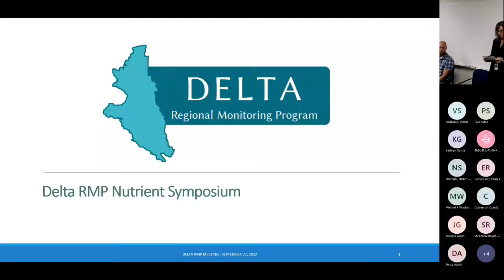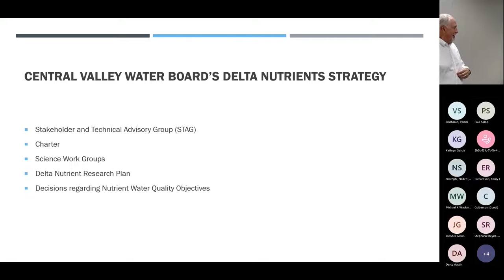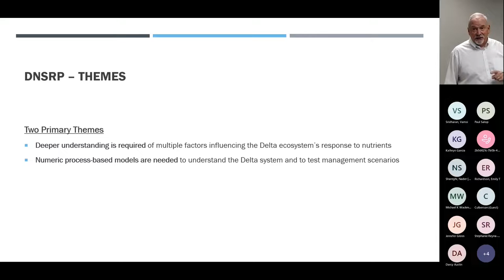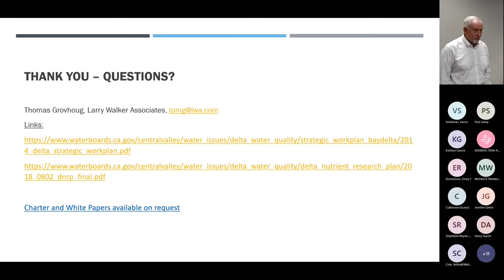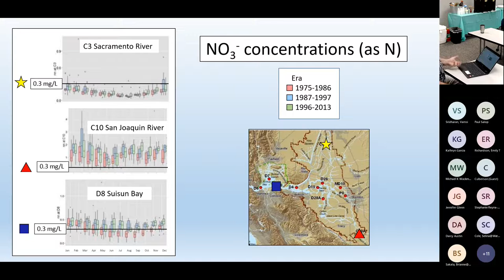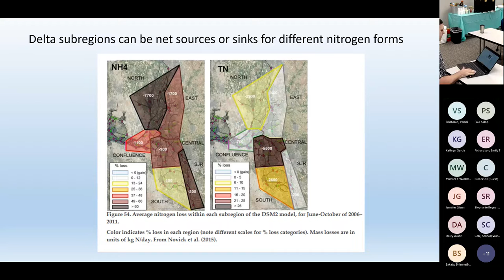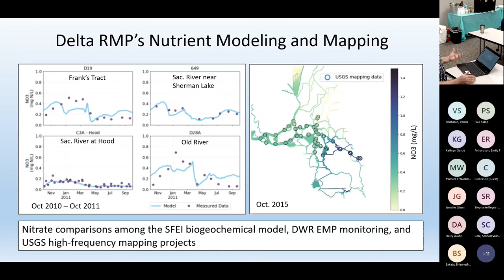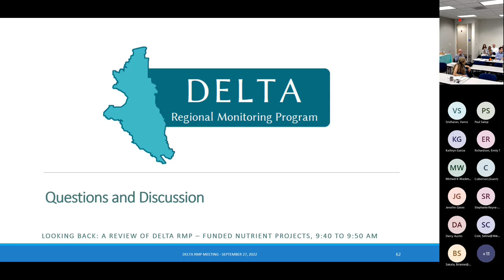Delta RMP Nutrient Symposium Intro and Looking Back: A Review of Delta RMP-Funded Nutrient Projects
This session will begin with an overview of nutrient management in the Delta and the introduction to the Delta Nutrient Research Plan, which has been identified by the Delta RMP as an important roadmap for prioritizing nutrient research including a summary of how nutrient problems in the Delta impact various stakeholders. Presenters will review projects associated with nutrients and phytoplankton that the Delta RMP has partially or fully funded.
00:00 Welcome/Introduction by Steering Committee Co-Chairs, Debbie Webster (Central Valley Clean Water Association) and Meredith Howard (Central Valley Regional Water Quality Control Board)
08:48 Opening Remarks by Adam Laputz (Central Valley Regional Water Quality Control Board)
13:34 The Delta Nutrient Research Plan – A Roadmap for Nutrient Research in the Sacramento-San Joaquin Delta by Tom Grovhoug (Larry Walker and Associates)
45:42 Overview of Delta RMP Studies by Tim Mussen (Regional San)
1:19:08 Questions and Discussion